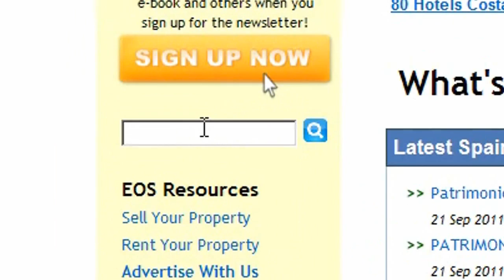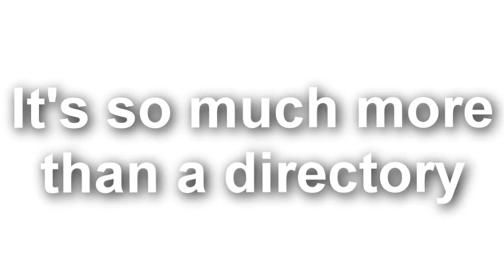Eye on Spain Business Directory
Find out why listing your business in Spain in the Eye on Spain Business Directory makes sense!